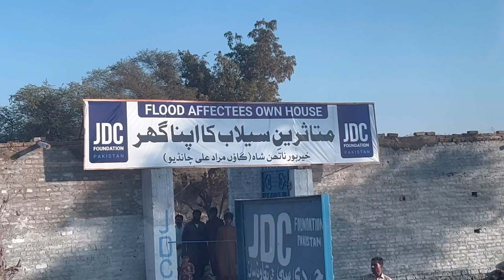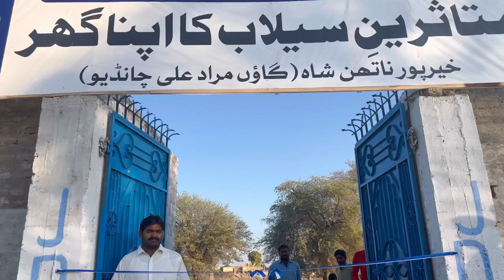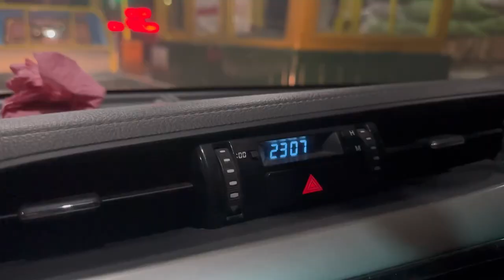VLOG #5 New Houses for Flood Affectees in collaboration AD Real Estate